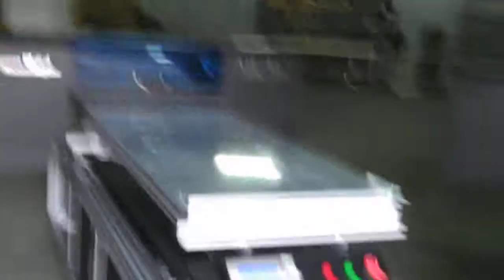Direct to garment inkjet printer manufacturer-focus digital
We are a direct to garment inkjet printer manufacturer in China to provide the DTG printer modify from Epson4880, Epson 7880, Epson1900, Mimaki, Roland, Mutoh. It is our pleasure to share our experience with each other here.